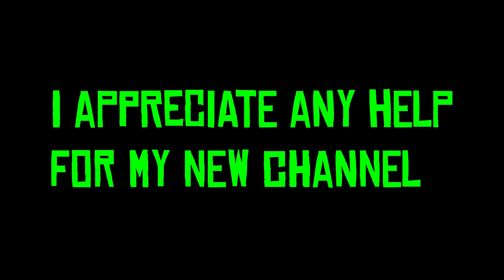Madam Nazar All Coins Locations [Day3] red dead redemption 2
everyday the collectables changes spawn location , there is 3 spawn day location in this video the day 3 locations.

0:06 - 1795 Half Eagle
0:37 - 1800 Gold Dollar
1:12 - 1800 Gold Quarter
1:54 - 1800 Five Dollar Bechtler
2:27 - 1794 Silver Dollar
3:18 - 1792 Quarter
3:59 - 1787 One Cent Token
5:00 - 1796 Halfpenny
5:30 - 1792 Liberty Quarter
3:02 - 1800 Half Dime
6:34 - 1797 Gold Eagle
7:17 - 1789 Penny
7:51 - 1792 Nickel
8:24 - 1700 New Yorke Token
9:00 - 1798 Draped Bust Silver Dollar